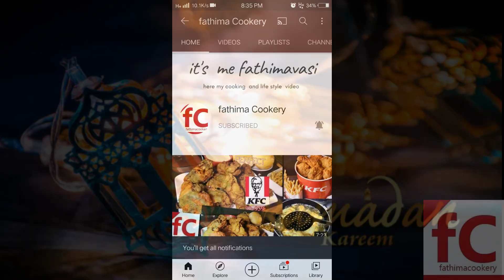Easy falooda||water melon falooda ||Ramadan special 2021 Recipe-001...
falooda  water melon

water melon
chillies milk
sugar  or condensed milk
chopped  water melon
KASH kash